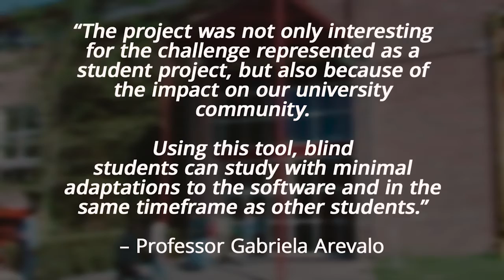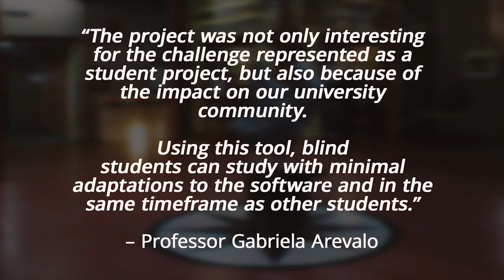Which Smalltalk App Did Students Build for Blind Classmates?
The Smalltalks Conference is an annual conference presented by the Fundación Argentina de Smalltalk (F.A.S.T.), a non-profit foundation in Argentina. F.A.S.T. creates activities to promote the use of the Smalltalk programming language in all fields, including education and the software industry.

At one of their recent conferences, Suzanne Fortman, the Cincom Smalltalk Program Director, learned about an amazing student-created application. Supported by their professors, a few students elected to tackle a challenge that was affecting their visually impaired classmates. The result of that challenge was the creation of the Lazaro Project.

Lazaro is a Smalltalk application that enables visually impaired students to learn object oriented programming just as their sighted classmates do. In talking about the application, one of the professors, Gabriela Arevalo said,

“The project was not only interesting for the challenge presented, but also because of the impact on our university community. Using this tool, blind students can study with minimal adaptations to the software and in the same timeframe as other students.”

Lazaro has clear educational uses. However, this application could easily be extended in other ways. In business, for example, it could be used at organizations looking to add support for the visually impaired. In fact, Suzanne noted:

“I had the privilege to experience the students presenting the Lazaro application. I immediately recognized that their project would add value to several of Cincom’s Enterprise customers. These customers are looking for an application to support the visually impaired, which also seamlessly integrates with their Cincom Smalltalk applications.”